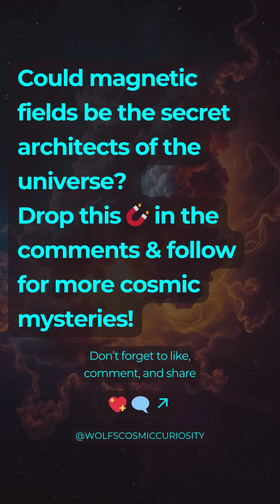⭐Starbirth Secrets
🌌🧲NASA’s Webb Telescope just revealed that magnetic fields might control how stars are born!